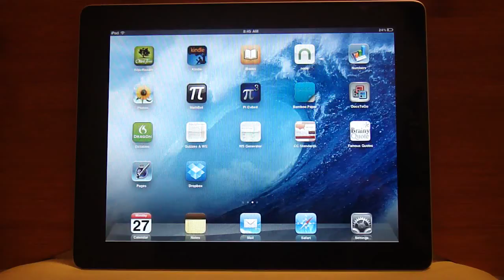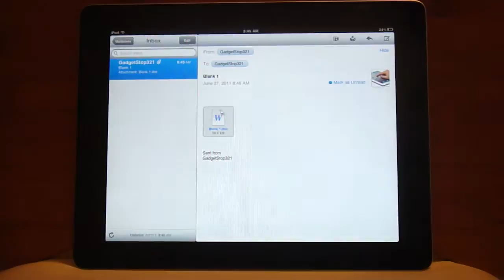Send Pages documents from an iPad to Dropbox-Update!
There is now an easier way:
1-Go the wrench icon and click share and print
2-Choose open in another app
3-Select the file type (Pages, Word)
4-Select an app that can open that file type; if you have Dropbox then it will be an option.